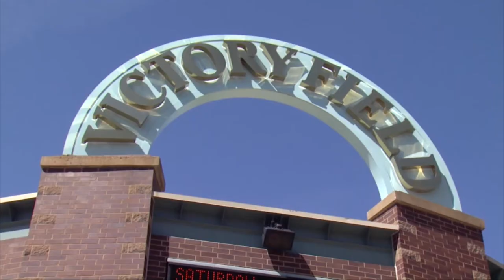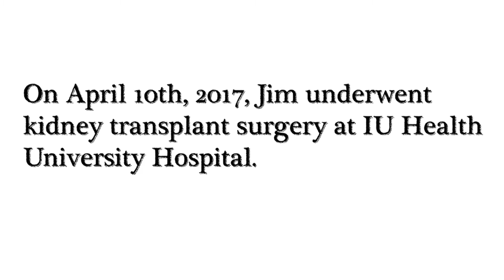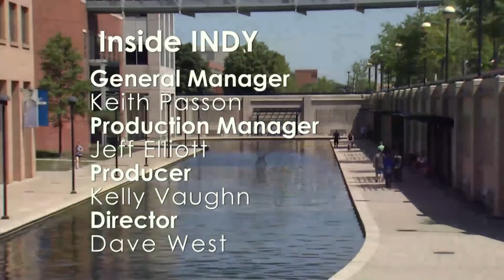Inside Indy 180610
Guest is Jim Hester